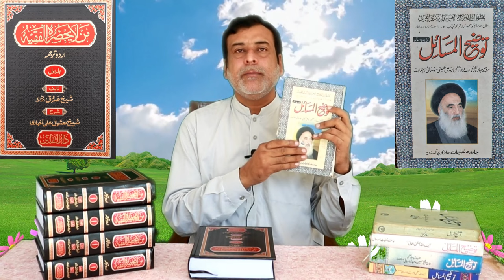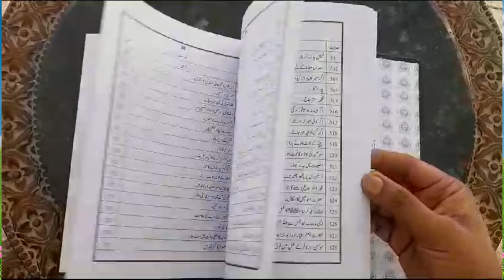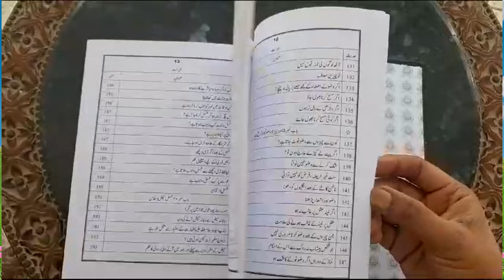Kitab man la yahzur hul faqih or tozihul masail me farq , Shaikh Mashooque Ali Akhbari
Akhbari Shia Is the Sect Of Muslims  This Chanel  Describe About The Akbari Shia's Concepts ,  Beliefs And Source of Law.